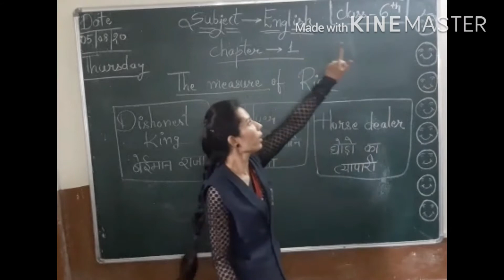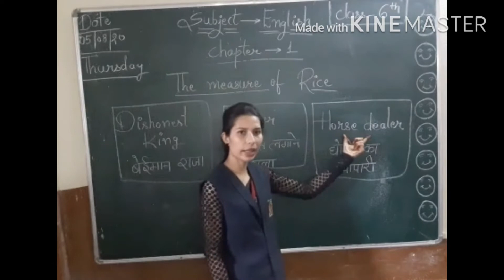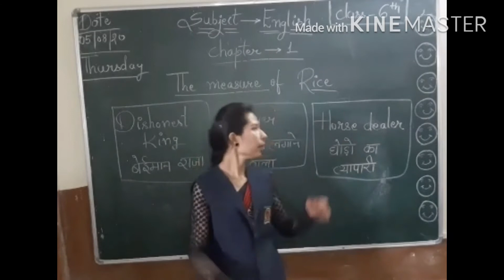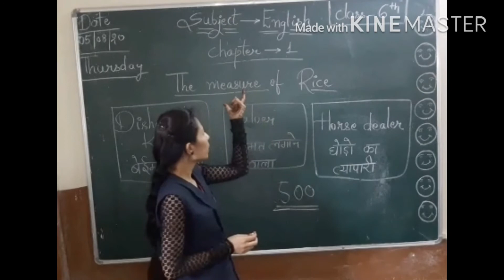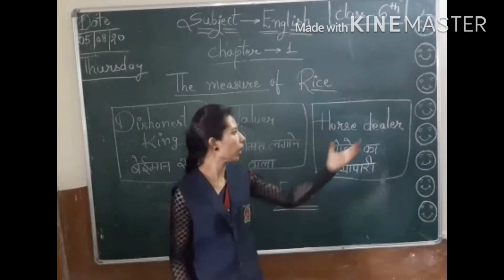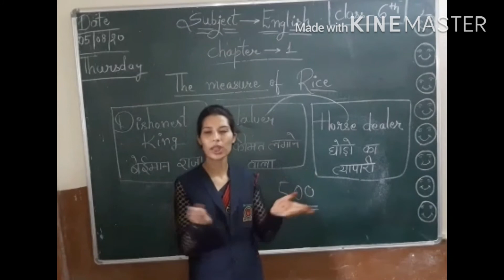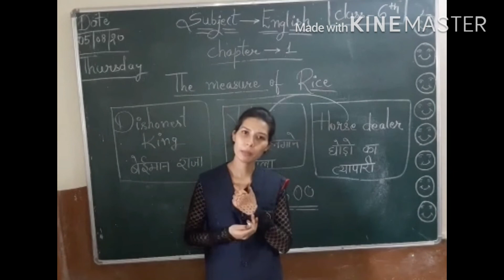CLASS -6 English,CHAPTER - 1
Class:6
Lesson:1